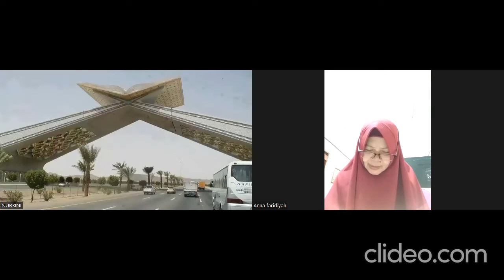TAHSIN AL QUR'AN Bersama Ust. NURBINI, Surat Al Ahzab Ayat 63 - Faathir Ayat 38 #125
Kegiatan TAHSIN AL QUR'AN Bersama Ust. NURBINI, Surat Al Ahzab Ayat 63 - Faathir Ayat 38 #125 Hari JUM'AT / 12 AGUSTUS 2022.
Kegiatan TAHSIN AL QUR'AN Bersama Ust. NURBINI dilaksanakan rutin setiap Hari JUM'AT dan SABTU jam 05.15 - Selesai.